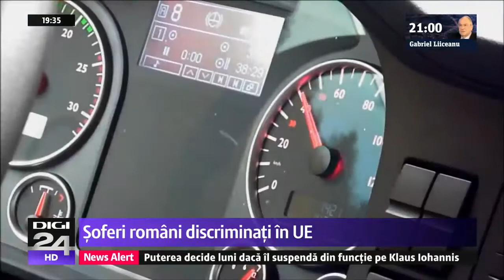Romanian news report on social dumping and wage exploitation (July 5, 2018)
The aim of the Fair Transport campaign is to stop the unfair commercial practices that lead to social and wage dumping. The campaign aims to provide fair competition at all levels and in the various modes of transport to guarantee an equal treatment of workers.